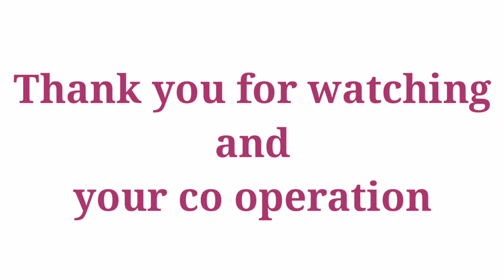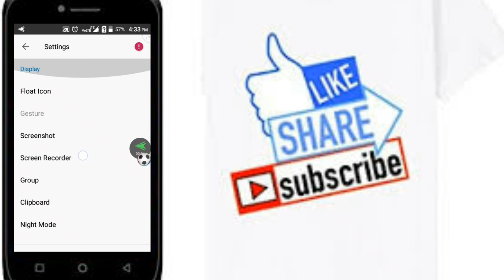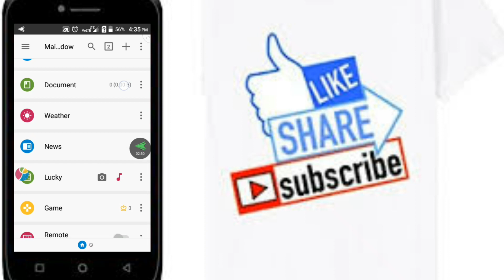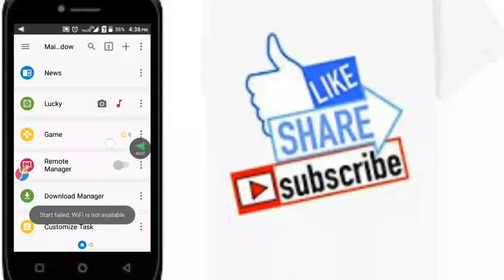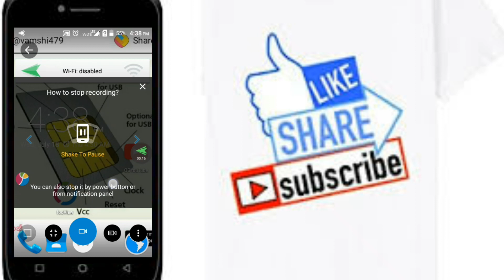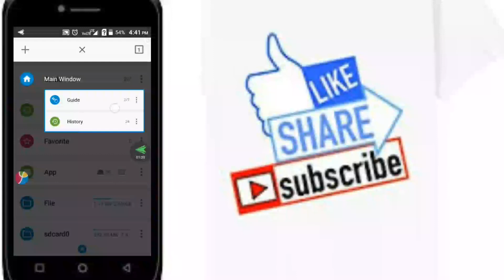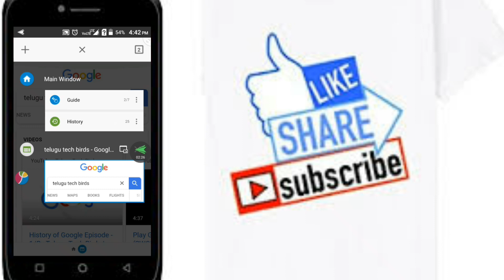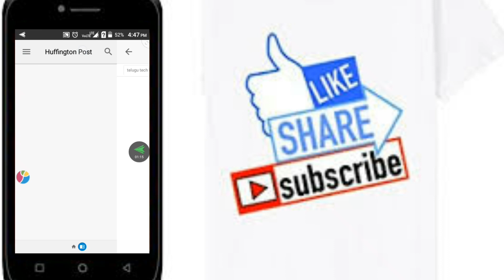ఈ ఒక్క app మీ అవసరములన్ని తీేర్చగలదు |Foo view Full review in telugu | Telugu Tech Birds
This can help you from improve your phone's ram.

open below link that may give small support from you